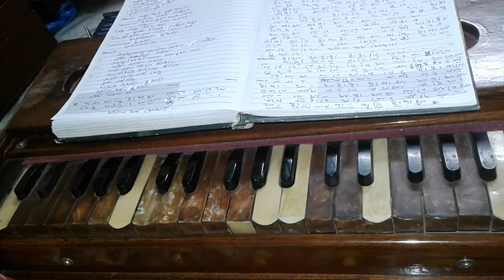Tumi Nirmolo Koro (তুমি নির্মল কর) | Harmonium Tutorial-You Tube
Tumi Nirmolo Koro (তুমি নির্মল কর) | Harmonium Tutorial.
Lyrics:

তুমি নির্মল কর, মঙ্গল করে
মলিন মর্ম মুছায়ে।
তব পূণ্য-কিরণ দিয়ে যাক মোর
মোহ-কালিমা ঘুচায়ে।
মলিন মর্ম মুছায়ে।
মলিন মর্ম মুছায়ে।

লক্ষ্য শূন্য, লক্ষ বাসনা,
ছুটিছে গভীর আঁধারে
জানি না কখন ডুবে যাবে কোন
অকুল গরল পাথারে।
প্রভু, বিশ্ব বিপদহন্তা,
তুমি দাঁড়াও রুধিয়া পন্থা
তব শ্রীচরণ তলে নিয়ে এসো মোর
মোহো-বাসনা গুছায়ে,
মলিন মর্ম মুছায়ে।
মলিন মর্ম মুছায়ে।

আছো অনল-অনিলে চিরনভোনীলে,
ভূধর-সলিলে গহনে
আছো বিটপীলতায় জলদের গায়
শশীতারকায় তপনে।
আমি নয়নে বসন বাঁধিয়া,
বসে আঁধারে মরিগো কাঁদিয়া
আমি দেখি নাই কিছু বুঝি নাই কিছু
দাও হে দেখায়ে বুঝায়ে।
মলিন মর্ম মুছায়ে।

মলিন মর্ম মুছায়ে।
মোহ-কালিমা ঘুচায়ে।
মলিন মর্ম মুছায়ে।
মলিন মর্ম মুছায়ে।
Joy Guru.